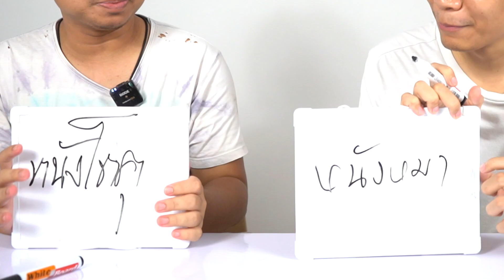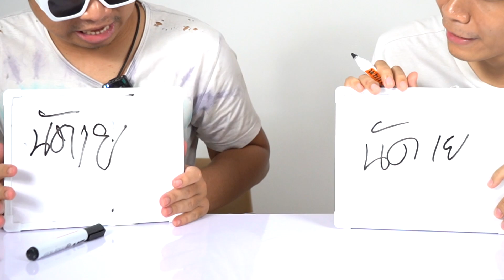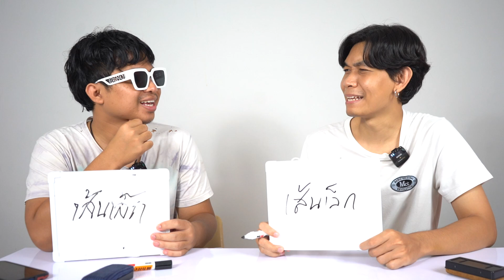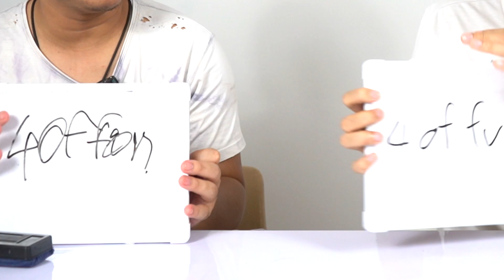ใจตรงกันมั๊ย! ทายใจคุณมอสคุณแจ๊สว่าจะใจตรงกันรึเปล่า